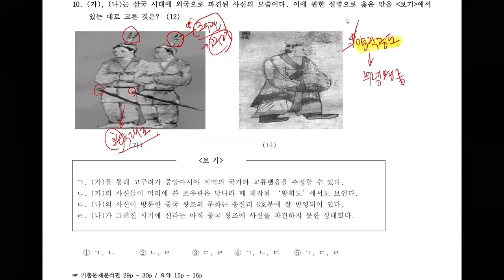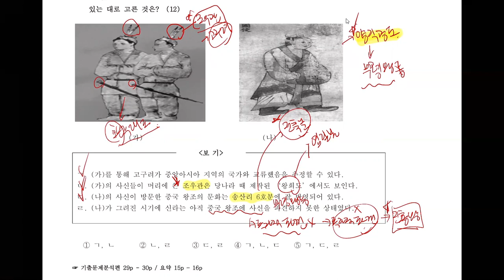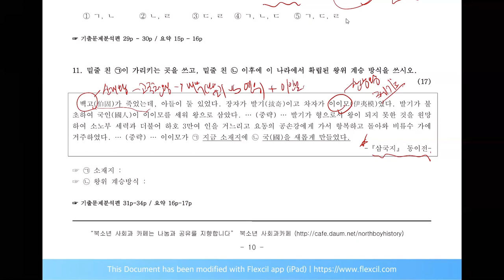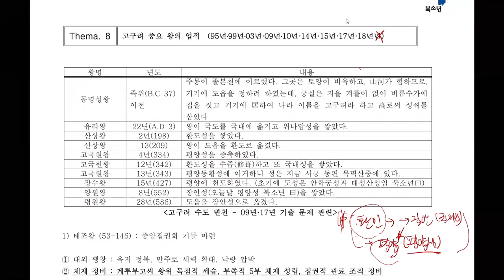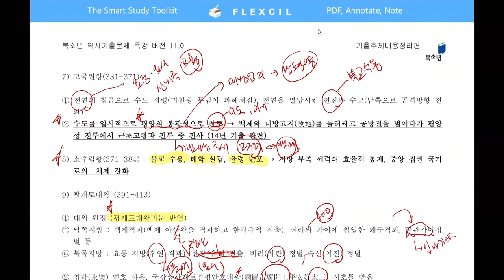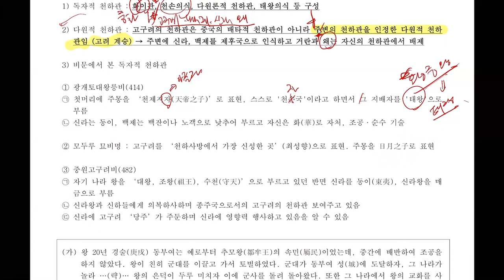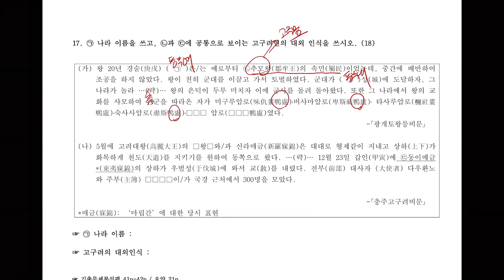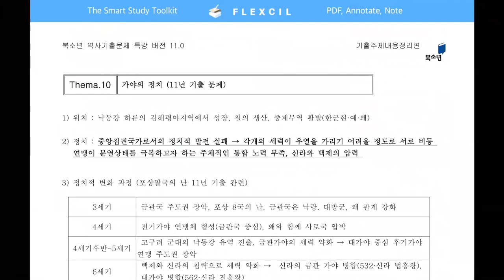고대사테마9고구려관련기출문제분석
임용역사​​​​​역사​​​​​ 기출주제 정리편 # 북소년

고구려 왕 관련 기출 분석 강의 내용입니다.
12p 1번 문제 풀이 강의 듣기 전에 북소년기출문제분석 3편 31p-37p 내용을 먼저 읽고 나서 들으세요 그래야 이해가 편합니다.